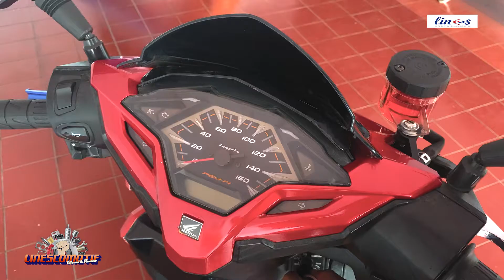Modifikasi Proper Vario LED Old 125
Siapa bilang modifikasi motor harus mengeluarkan budget yang mahal? dalam video review kali ini kami team Linescom TV me-review motor Vario 125 dengan modifikasi yang proper dengan budget yang terjangkau. Bagaimana kelanjutannya? Saksikan terus LinescommTV!